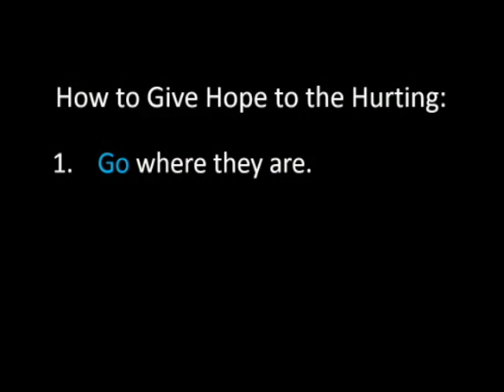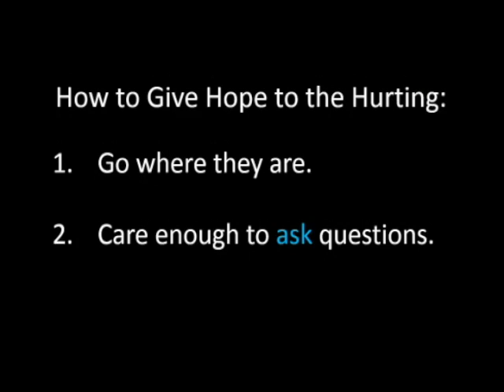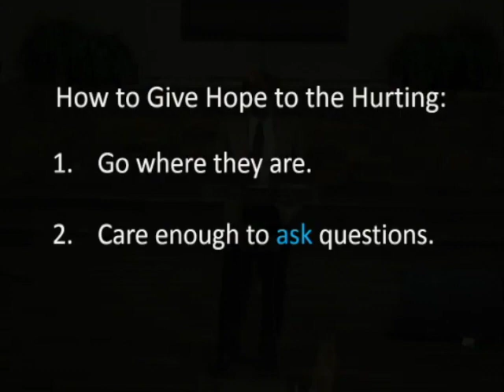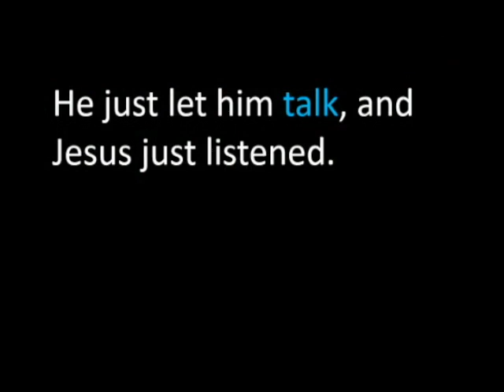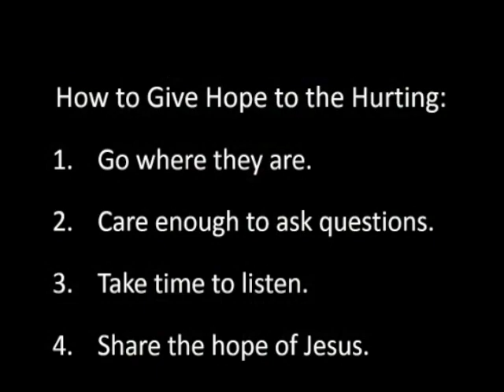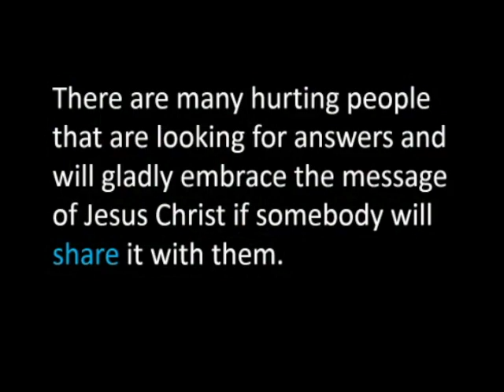Giving Hope to Hurting People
How can we as believers in Christ give hope to the hurting and wounded?